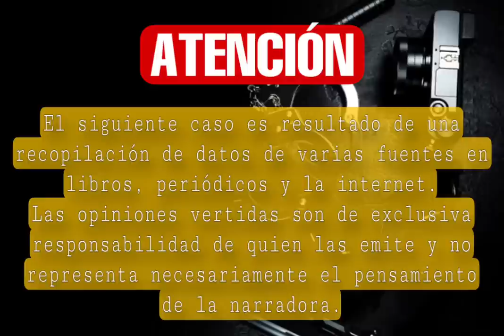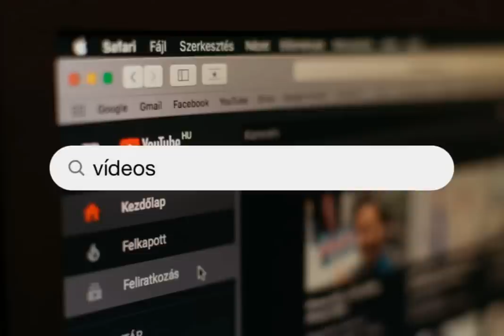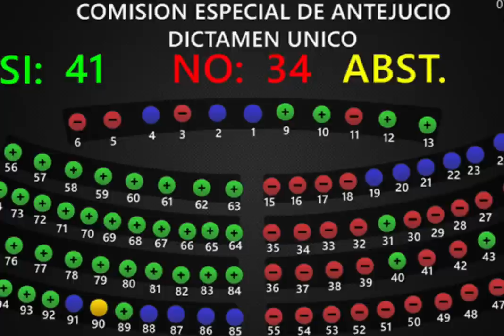PACTO CON PANDILLAS Y VENDIÓ SU PUEBLO // EL CASO DE NORMAN QUIJANO.